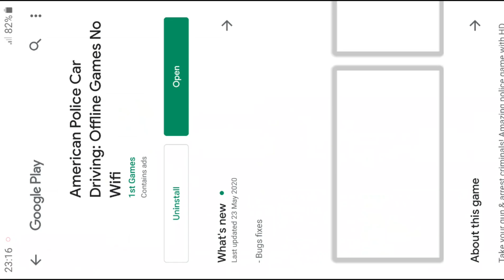Real Police Car Games 2020 #26 polis arabası oyunu / polis arabası videosu polis simulatör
Real Police Car Driving Simulator: Car Games 2020  polis arabası oyunu / polis arabası videosu polis simulatör

Minimnix : Android Games : Gameing Channel About IOS / Android gameplay and walkthrough

                                       GAME INFO